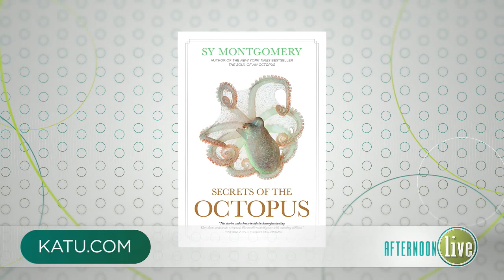Sy Montgomery Shares Her Book "Secrets of the Octopus"